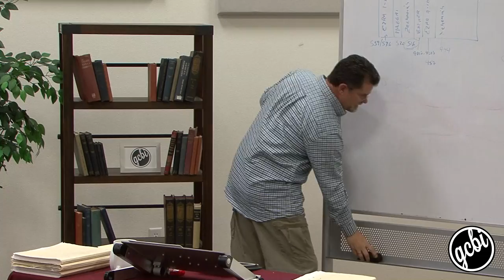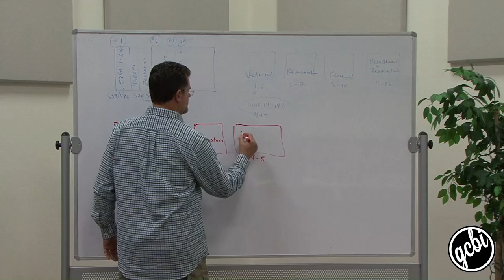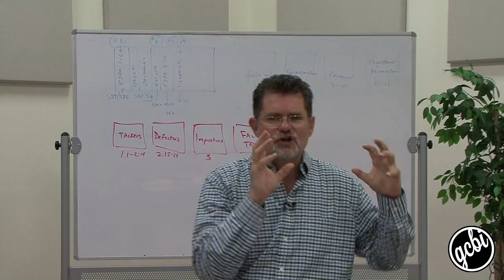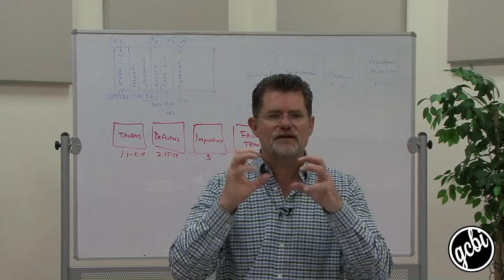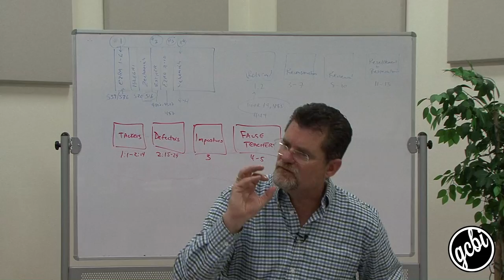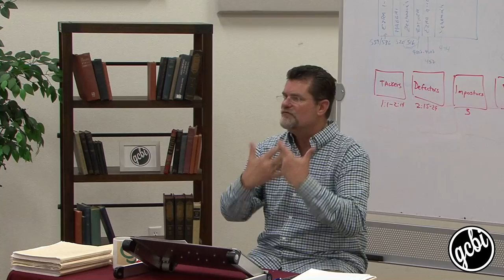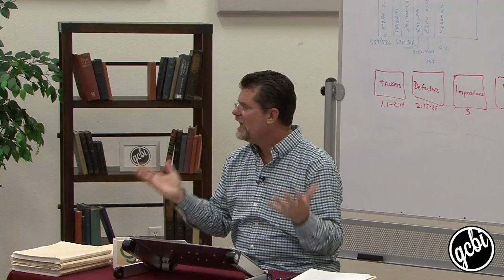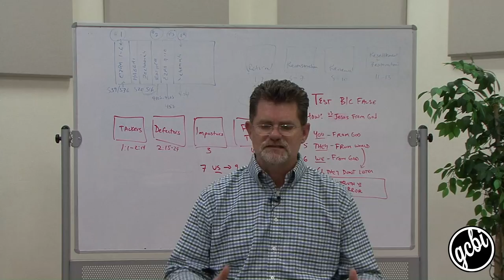One Hour. One Book: 1 John